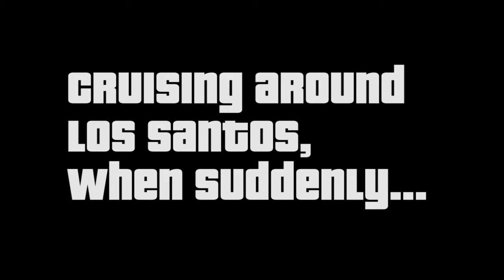Cruisin' Los Santos Part 1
Another example of the genius A.I. in our triple A games. This NPC takes the " Rocket Man" award for his outstanding dedication in attempting to defy gravity. Hopefully he can pull his head out of his ass long enough to tell us how he did it.

Thanks to Spongebob for the "Lalala" song, Elder Scrolls' Oblivion for the Imperial guard dialogue and the "whee" sound from Freddy Cristy =

The "Oh shit, oh shit" bit is from Animeme, episode 6 :D

Look for us in Twitter by using : SPT_Ent